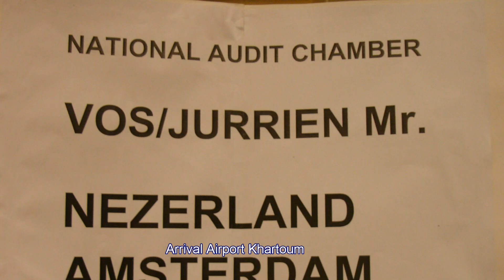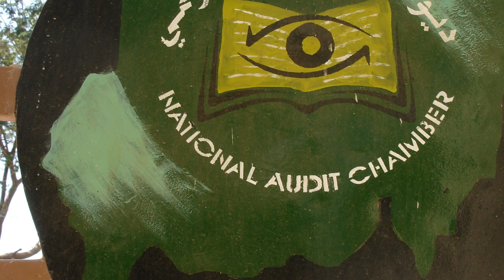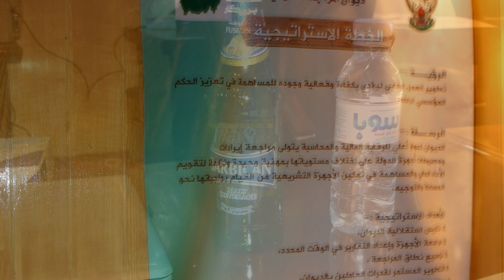Review of National Chamber of Audit of Sudan in February 2015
In February 2015 an international team reviewed the quality of the audit of the National Chamber of Audit of North Sudan.